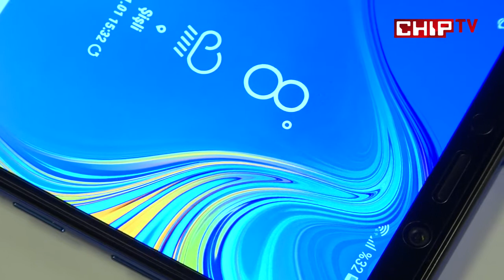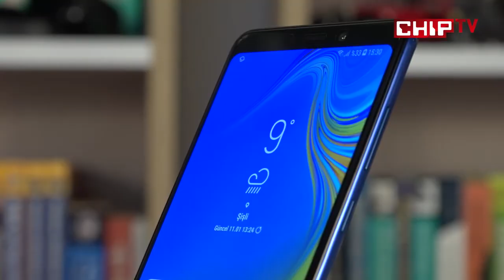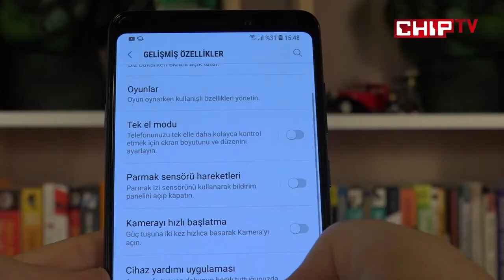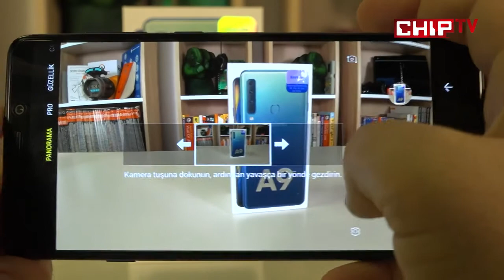Samsung Galaxy A9 (2018) İnceleme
Geçtiğimiz ekim ayında tanıtılan Samsung Galaxy A9 (2018), arkasında bulundurduğu 4 kamerasıyla dünyanın ilk 4 kameralı akıllı telefonu olmuştu. Üzerinde yer alan 4 kamerasıyla Galaxy A9, diğer orta seviye akıllı telefonlardan ayrılmayı başarıyor. Peki, detaylarında neler sunuyor? Bu incelememizde yakından bakacağız.

Öncelikle söze her zamanki gibi tasarımla başlayalım. Samsung Galaxy A9, gece siyahı, petrol mavisi ve şeker pembesi gibi 3 farklı renkle ülkemizde bulunuyor. Elimizde petrol mavisi rengiyle bulunan telefon, oldukça ince bir profile sahip. Telefonun kalınlığı 7.8 mm, ağırlığı ise 183 gram seviyesinde. Telefonun kenarları yuvarlatılmış; böylece elde daha ince hissedilirken, arka yüzdeki kamera alanı da neredeyse yüzeye sıfır.

Telefonun arka yüzünde isabetli çalışan bir parmak izi sensörü yer alıyor, alt kenarda ise 3.5 mm kulaklık girişi dikkat çekiyor. Bu arada telefonun kutusunda bir kulaklık bulunduğunu da belirtelim.

Yine alt bölümde USB-C ve hoparlör bölümlerini bulunduran telefon, sol kenarda Bixby tuşunu, sağ kenarda ise güç ile ses butonlarına yer veriyor.

Galaxy A9'da SIM kart ve microSD kart çekmecesi üst alanda yer alıyor. Bu çekmecede tek SIM kart alanı ve 512 GB kapasiteye kadar izin veren microSD kart bölümü mevcut. Telefonun çift SIM kart desteği sunan modeli ise ülkemizde satışta değil.